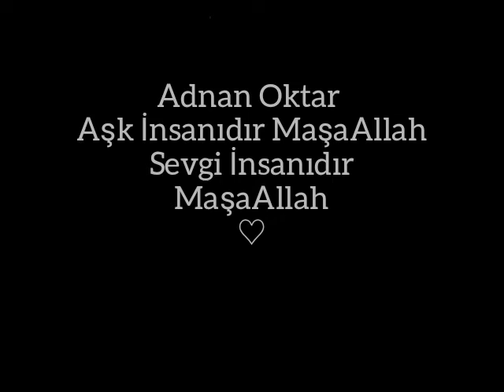Aşk Öğretmenimden Hoş Sohbetler ♡